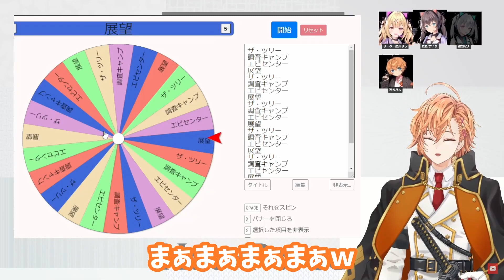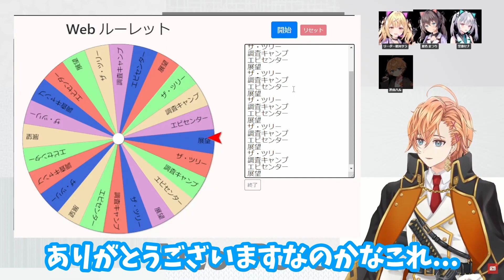【V最協ランドマークドラフト】星川の第一声に爆笑する渋ハルｗｗｗ【渋谷ハル/​星川サラ/夏色まつり/空澄セナ/APEX/切り抜き】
▼本配信

▼チャンネル